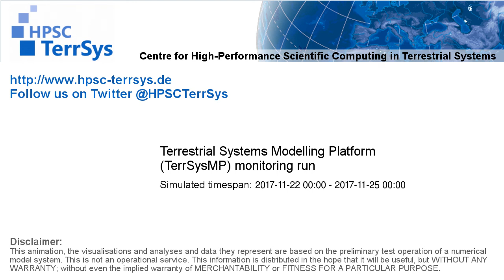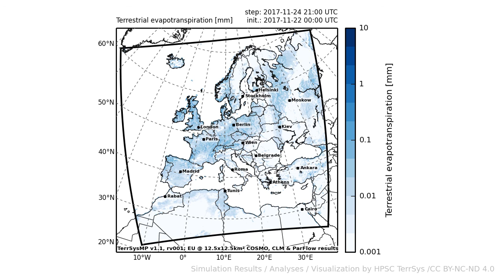TerrSysMP monitoring run 2017-11-22 - terrestrial evapotranspiration - Europe (72h)